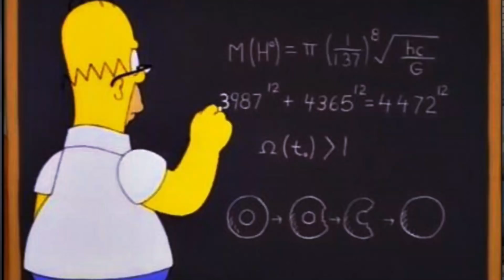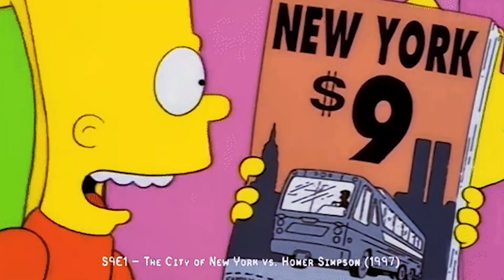Ko THE SIMPSONS 14x napovejo PRIHODNOST - Trump, Corona, Kobe Bryant, Ebola